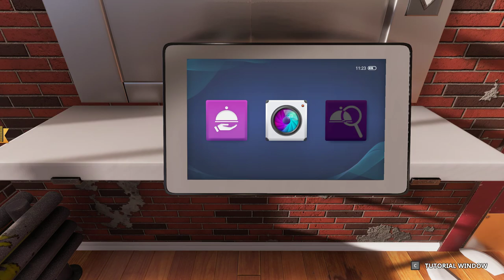[Tomato] Cooking Simulator : Making my cake live since no one got me one - It's my birthday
Tomato plays Cooking Simulator!
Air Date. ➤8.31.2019